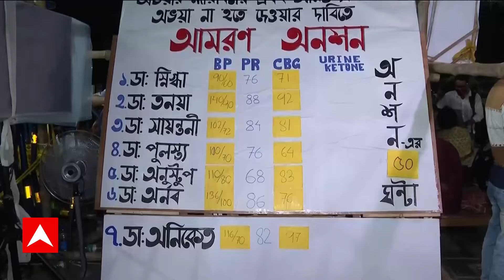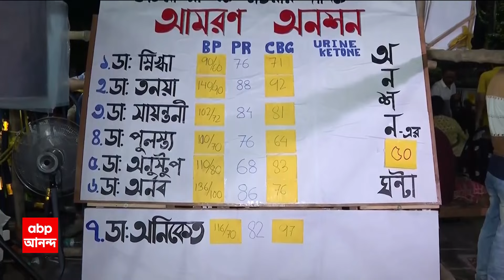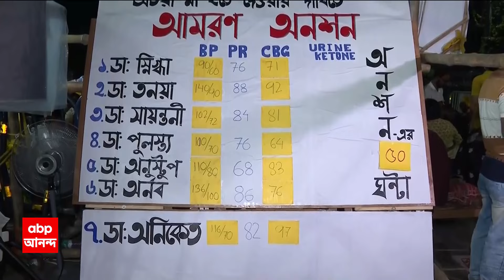RG Kar: যে পুলিশ প্রশাসন তথ্যপ্রমান লোপাট করে সেই পুলিশ কি ক্রেডিট নেওয়ার যোগ্যতায় থাকে?: সুকান্ত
ABP Ananda Live: যে পুলিশ প্রশাসন তথ্যপ্রমান লোপাট কর সেই পুলিশ কি ক্রেডিট নেওয়ার যোগ্যতায় থাকে?: সুকান্ত । পুলিশের বাধা, হাতে চেয়ার-কাঁধে চৌকি এবার 'ধর্মতলা-চলো'। ধর্মতলায় অনশন মঞ্চে যেতে বাধা, হাতেই চেয়ার নিয়ে 'ধর্মতলা-চলো'। বউবাজার থানা থেকে ধর্মতলার উদ্দেশে জুনিয়র ডাক্তাররা। অনশনের প্রায় ২দিন, ডাক্তার-পুলিশ বচসায় উত্তপ্ত বউবাজার। ভ্যান আটক, থানা ঘেরাওয়ের পরে কাঁধেই চৌকি নিয়ে রওনা। কাঁধেই চৌকি নিয়ে বউবাজার থেকে ধর্মতলার পথে জুনিয়র ডাক্তাররা। অনশনমঞ্চের জন্য আসা চৌকি বাজেয়াপ্ত করে নেওয়ার অভিযোগ। বউবাজার থানার পুলিশের সঙ্গে জুনিয়র ডাক্তারদের বচসা।